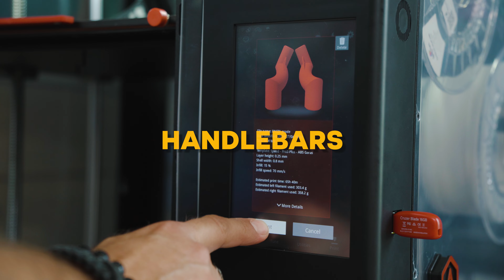Behind the Scenes: How We Build Killer Handlebars for Harleys!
Making top-quality handlebars isn’t a simple ride! Before we even hit the metal, we start by designing and 3D printing each bar to test it on our frame for looks and feel. Once it passes the vibe check, we craft the first metal version and put it through real test rides to make sure it’s up to our standards. Each handlebar goes through skilled hands here at Killer Custom HQ—welders, machinists, and packers all play their part. We use laser tube cutting, 5-axis CNC, TIG welding, and powder coating to bring each bar to life. Everything’s done with precision and gets the final check before hitting the paint.